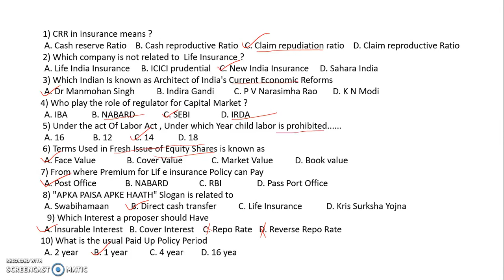Memory Based Questions Of Insurance Awareness For LIC ADO 2019 EXAM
In this video we are discussing the Memory Based Questions Of Insurance Awareness For LIC ADO 2019 EXAM.

About us :
Our Work :
1.Quantitative Aptitude
2.Logical Reasoning
3.Current Affairs
4.Computer Aptitude